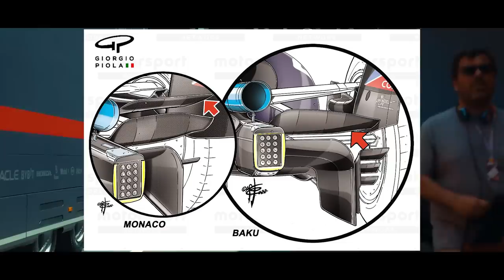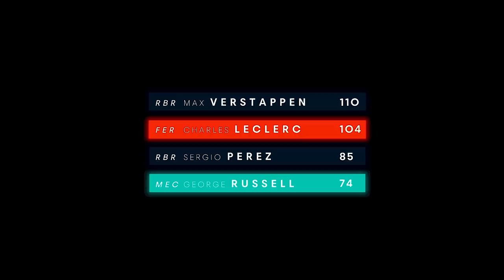O TRUQUE DA RED BULL NA HUNGRIA QUE PODE GARANTIR O TÍTULO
@scuderiamilani (Twitter)
YouTube.com/scuderiamilani

João 3:16